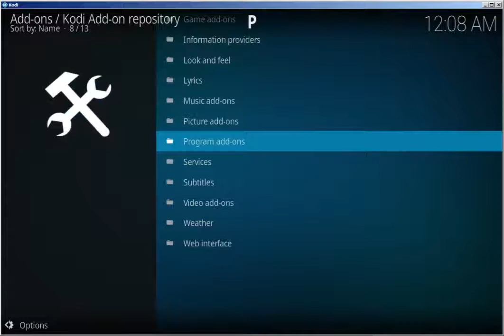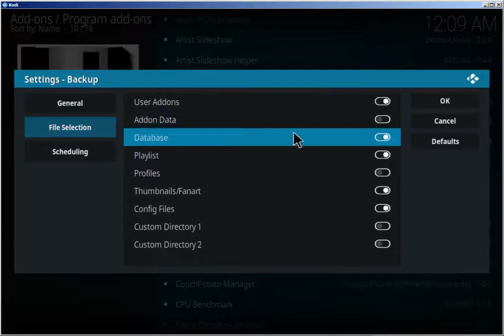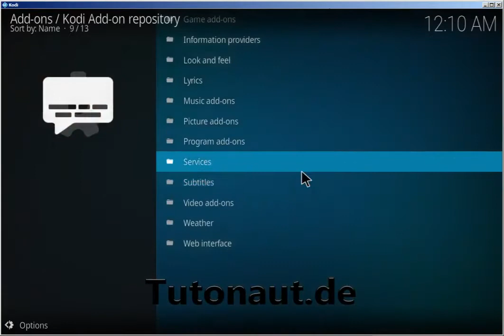Tutonaut - Kodi-Serie - Backups anlegen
Kodi-Einstellungen, -Datenbank, -Nutzerdaten und so weiter automatisch sichern.